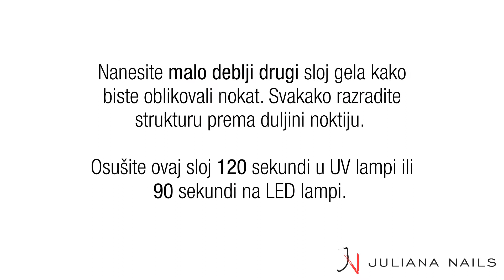Set Gel Natural Look - Budi svoja i ostani prirodna!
S Gel Setom Natural Look možete ojačati nokte gelom od fiberglasa te i dalje imati prirodan izgled.

Ako vam je dosta ispucanih i slomljenih noktiju i želite ih ojačati gelom, pronaći ćete ono što vam treba s Gel Setom Natural Look. Zadržavate prirodni izgled, a nokti ostaju čvrsti!

Gel set Natural Look uključuje:

1x UV / LED lampa 54W
1x profesionalna turpija ravna 100/180
1x profesionalna turpija polumjesec 100/180
1x četkica za nokte
1x potiskivač za kutikulu, plastični II
1x primer 10 ml
1x fiberglas gel Nude Rose 15g
1x Gel lak (trajni lak) Base & Finish 15ml
1x gel kist mačji jezik
1x sredstvo za čišćenje gela 100ml

Set Gel Natural Look, kao i ostale nove Juliana Nails start setove pronađite ovdje